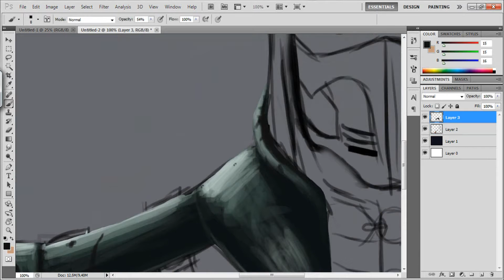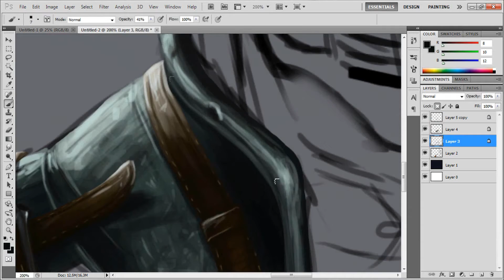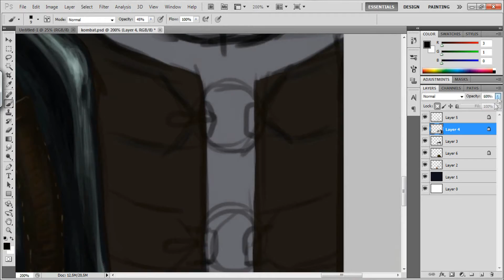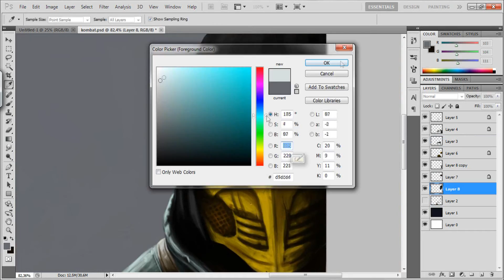Mortal Kombat X Scorpion (digital painting)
A  digital speed painting of Scorpion from MORTAL KOMBAT X